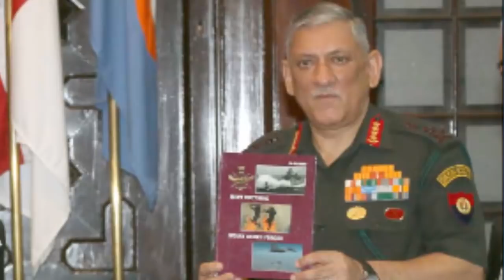ভারতের প্রতিরক্ষা বিভাগকে এবার আরও শক্তিশালী করবে যে বুলেটপ্রুফ যান!